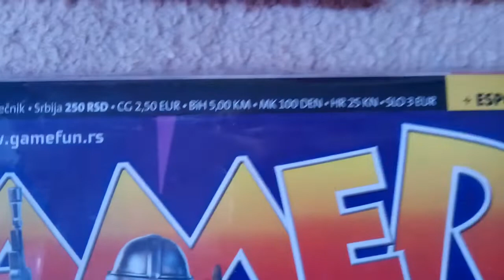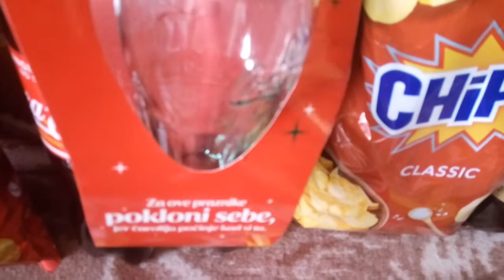COCA COLA IS IT►► Top Best🔝🔝🔥🔥⭐⚽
Label and copyright TOP & POWER FUN
🏆 TOP DONORS 🏆
1.ml la719►►3000€🔝🔝🔥🔥🔥
2.Kole master ►►2780€🔝🔝🔥🔥
3.seka tesla►►2570€🔝🔝🔥